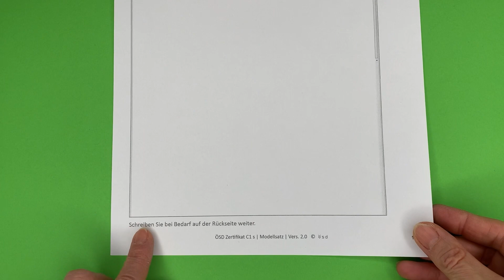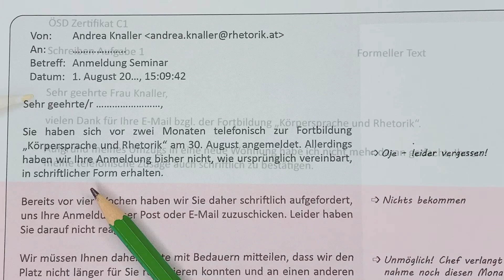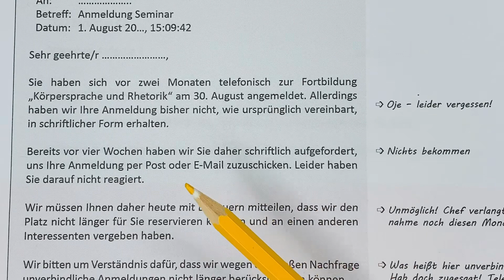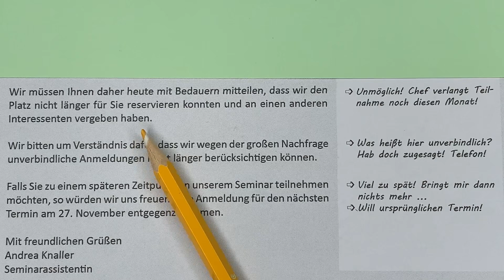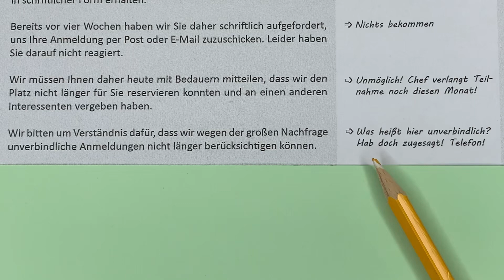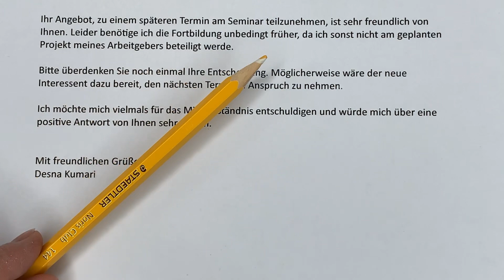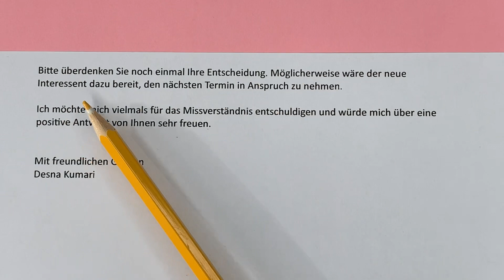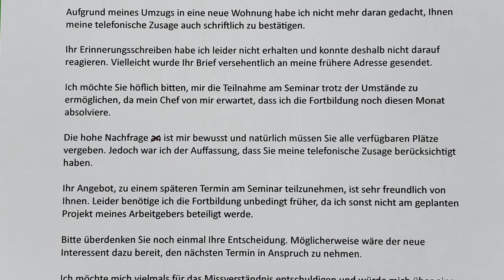ÖSD Zertifikat C1 | Schreiben 1 | Formeller Text | Seminar | Deutsch lernen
Im Modul Schreiben der Prüfung ÖSD Zertifikat C1 habt ihr insgesamt 90 Minuten Zeit. Es gibt 2 unterschiedliche Aufgaben. Hier sehen wir eine Aufgabenstellung zu einer Prüfungsaufgabe 1. Dort geht es immer um einen formellen Text, den ihr anhand einer vorgegebenen E-Mail und vorgegebener Notizen verfassen sollt. Ich zeige euch, wie ihr diese Aufgabe Schritt für Schritt bearbeiten könnt. Wenn ihr die Notizen der Aufgabe in eurem eigenen Text formell und höflich, der Situation angemessen, umformuliert, ist diese Aufgabe gut zu meistern. | C1

Auch zum Thema ÖSD Zertifikat C1:

ÖSD Zertifikat C1 | Schreiben 2 | Freie Textproduktion | Work-Life-Balance | Deutsch lernen